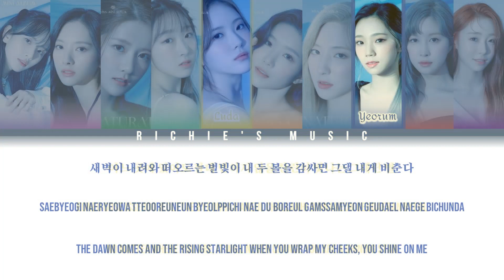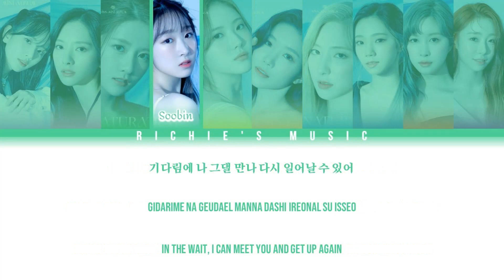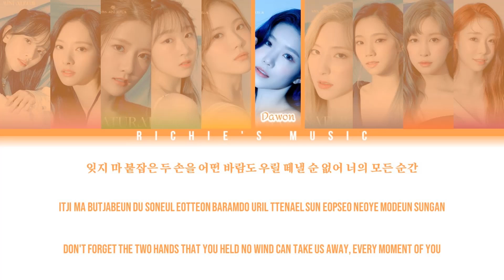Cosmic Girls / WJSN (우주소녀) - REWIND (잊지 마 (나의 우주)) [Color Coded Lyrics Han|Rom|Eng]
Group:   Cosmic Girls / WJSN (우주소녀)

Song: REWIND (잊지 마 (나의 우주))

Album |EP|: UNNATURAL

All Rights Administred Starship Entertainment / Kakao M Corporation / Yuehua Entertainment